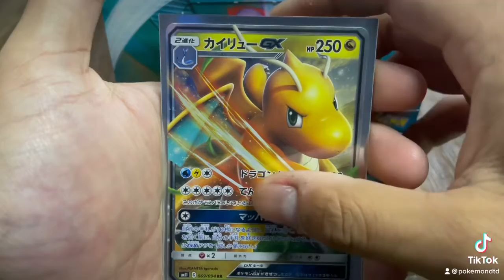The GREATEST Pokémon opening I’ve ever done!! *highlights*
Uploading the shorts variation to my full length Pokémon opening that I’ve done.
Pokémon miracle twins would have to be the greatest set and I would for sure buy them if you can!!